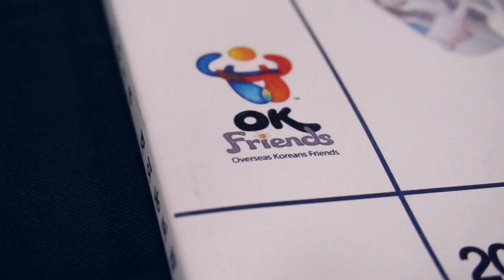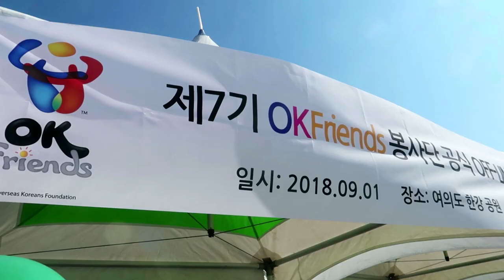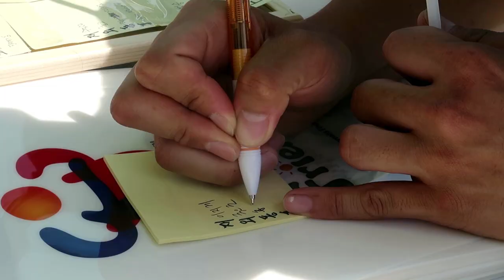제7기 OKFriends 봉사단 "잊지마 프랜드"